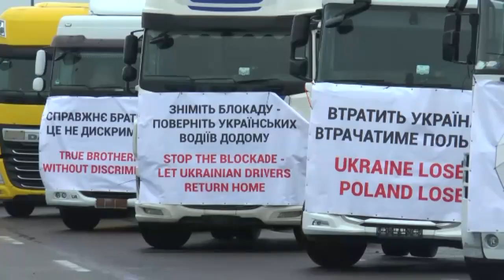БЛОКАДА КОРДОНУ. Польський уряд МОВЧИТЬ СПЕЦІАЛЬНО. Чого ВИМАГАЮТЬ протестувальники? / БАЛІН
Віцепрезидент АсМАП (Асоціації міжнародних автомобільних перевізників України) Володимир Балін звітував про ситуацію на польсько-українському кордоні. Що там відбувається сьогодні та як реагує польський уряд?

00:00 Початок
00:49 Скільки пунктів пропуску заблоковані?
01:47 Українські перевізники запасаються їжею та водою заздалегідь
02:36 Скільки польських перевізників блокують кордон?
04:12 Вимоги польських перевізників
05:17 Це питання не про економіку, а чисто політичне
07:24 Чому польський уряд мовчить?
08:02 Коли вирішиться ситуація з блокуванням кордону?
08:50 Чому Єврокомісія не втручається у цю ситуацію?